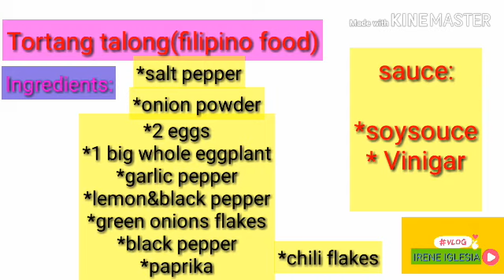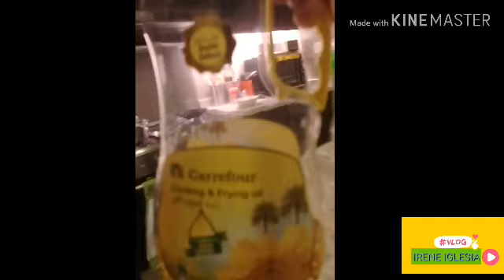MY OWN MUKBANG(My breakfast)